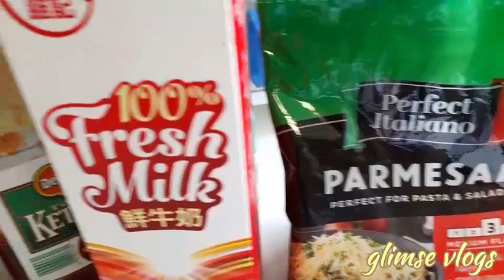My spagetti bolognes